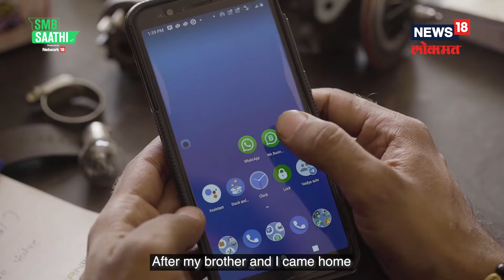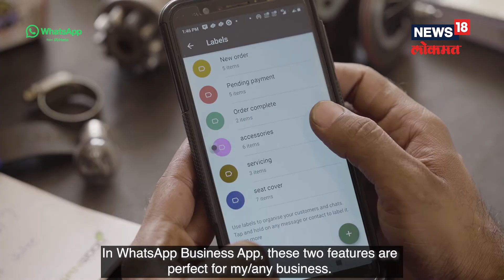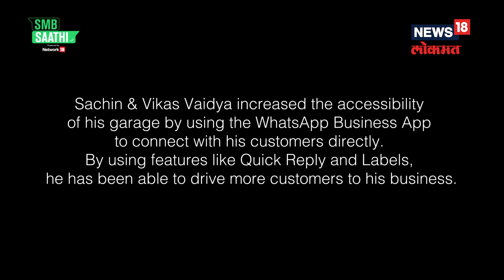Aurangabad | WhatsApp Business अँपच्या माध्यमातून सचिनच्या स्वप्नपुर्तीची ही कथा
सचिन वैद्य यांनी त्यांच्या ग्राहकांशी थेट संपर्क साधण्यासाठी व्हॉट्सअँप बिझनेस अँप वापरून त्यांच्या गॅरेजची सुलभता वाढवली. क्विक रिप्लाय आणि लेबल्स सारख्या वैशिष्ट्यांचा वापर करून, तो त्याच्या व्यवसायाकडे अधिक ग्राहकांना आकर्षित करण्यात सक्षम झाला आहे.
ग्रामीण भारतात शोरूमचा अनुभव निर्माण करण्याच्या एका माणसाच्या स्वप्नाची ही कथा आहे.
यासाठी WhatsApp बिझनेस अॅप वापरा
- तुमचा स्वतःचा कॅटलॉग तयार करा - फोटोंसह सेवा दर्शवा.
- द्रुत आणि प्रभावीपणे प्रतिसाद देण्यासाठी द्रुत उत्तर वैशिष्ट्य वापरा.

Sachin Vaidya increased the accessibility of his garage by using the WhatsApp Business App to connect with his customers directly. By using features like Quick Reply and Labels, he has been able to drive more customers to his business.
This is the story of one man’s dream to create a showroom experience in rural India.
Use the WhatsApp Business App to
- Create your own catalog - Showcase the services with photos.
- Use the Quick Reply feature to respond quickly and effectively.
- Broadcast to all customers and share daily offers.